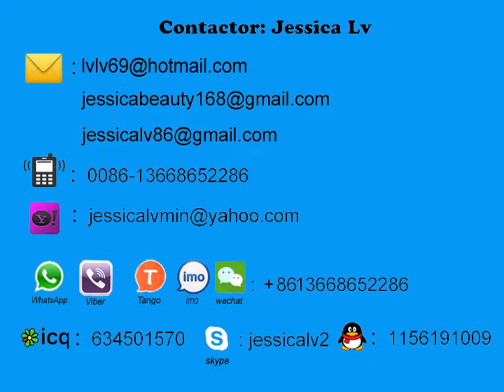epe foam sheet machine working in ecuador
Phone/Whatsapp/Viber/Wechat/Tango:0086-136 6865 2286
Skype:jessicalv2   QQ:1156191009